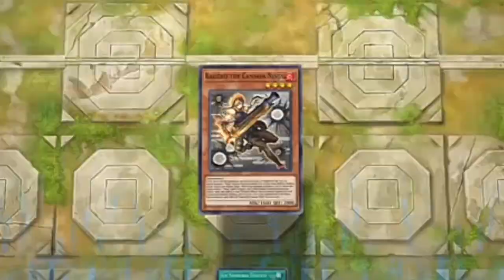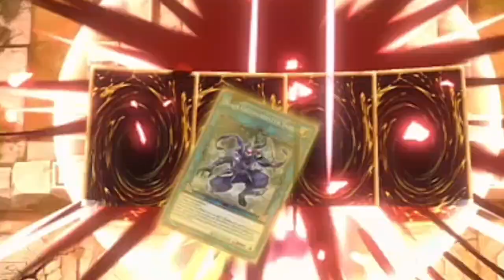Ninjas And Samurais Work... Together? (MasterDuel.exe)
like for more Yu-Gi-Oh.

thanks for being patient, I apologize for uploading a day late, final exams we're being a bitch, so I had to study.